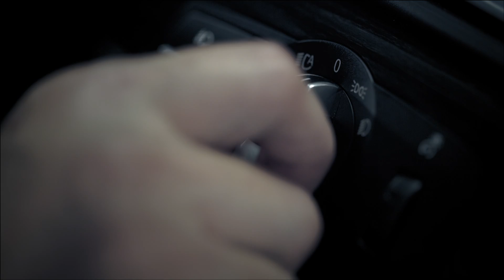BMW Adaptive Headlights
Agency - Y&R Singapore
Production - SOSnaked
Director - Simas Lindesis
DOP - Max Penzel
Post production - Gravitate
Sound Design and Final Mix - SoundBoxing & Neon Sound